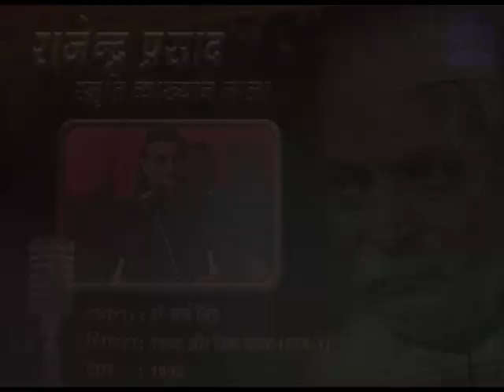1993 - Dr. Karan Singh's speech on Vedanta | Part 1 | वेदान्त और विश्व चेतना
In the series of Rajendra Prasad Memorial lectures presenting speech of Dr. Karan Singh on Vedanta from the year of 1993.

Karan Singh is an Indian politician, philanthropist and poet.